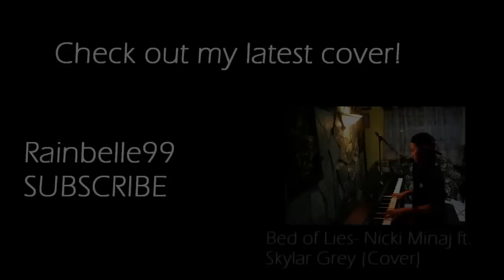Crazy in Love - Kadebostany (Fifty Shades of Grey Soundtrack) Cover by: Isabel Iris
I cannot watch the movie and read the book but I can make a cover of the soundtrack. This is my interpretation  of  Beyonce's song Crazy in Love (Kadebostany's version), it's the soundtrack of  the popular movie, Fifty Shades of Grey. I just imagined its a horror movie xD jk :D  I learned the piano and violin by ear. I hope you guys like it! Happy Valentines Day everyone! :D